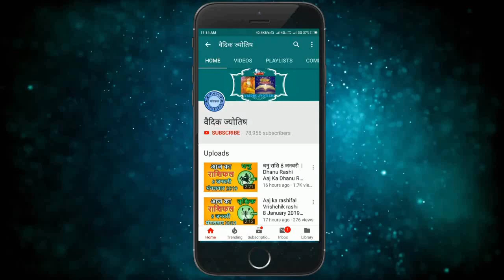धनु राशि 18 मार्च मंगलवार | Dhanu Rashi Aaj Ka Dhanu Rashifal | Dhanu Rashi 18 March 2020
18 March dhanu rashi
dhanu rashi March 2020
Dainik Rashifal,Horoscope,Astrology
18 मार्च   धनु राशि
आज का राशिफल धनु राशि
धनु राशिफल